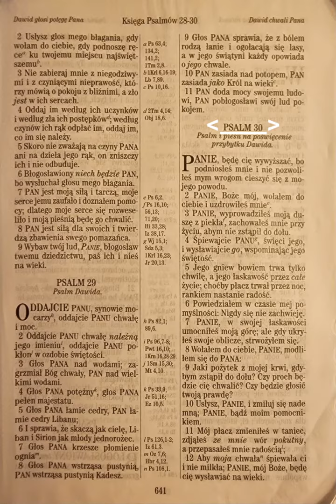Psalm 30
do czytania 👀:

PANIE, będę cię wywyższać, bo podniosłeś mnie i nie pozwoliłeś mym wrogom cieszyć się z mojego powodu.
Psalmów 30:1 UBG

do telewizora 📺 :

moje wnioski/najważniejsze wersety🤔: